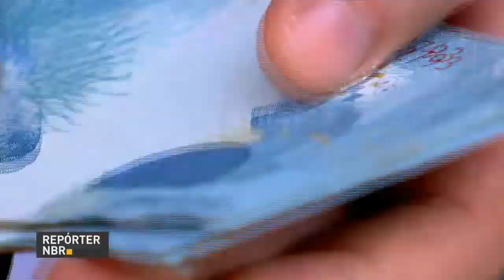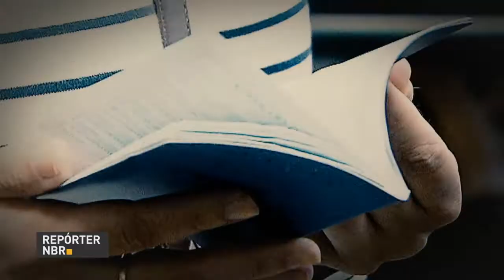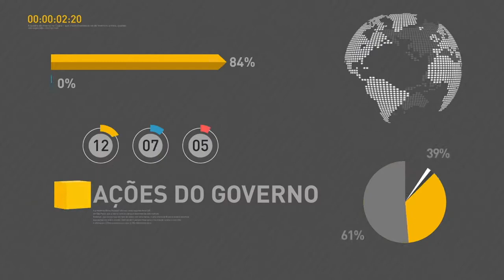Pesquisa aponta que maioria dos trabalhadores usou dinheiro do FGTS para pagar dívidas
REPÓRTER NBR 11H - 19.07.17: Itamaraty cria núcleo de apoio para ajudar brasileiros retidos nos aeroportos de Bariloche e Buenos Aires. Pesquisa aponta que maioria dos trabalhadores usou dinheiro do FGTS para pagar dívidas E mais: modernização das leis trabalhistas regulamenta o trabalho intermitente.